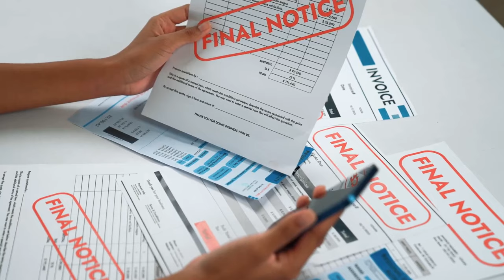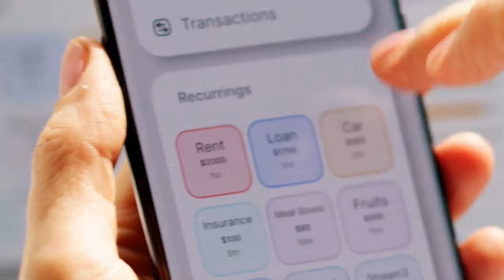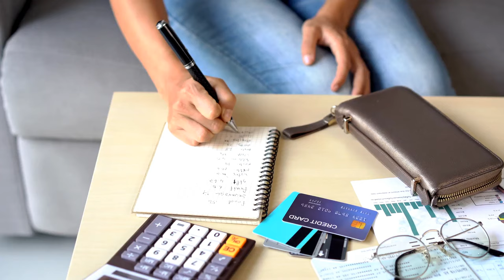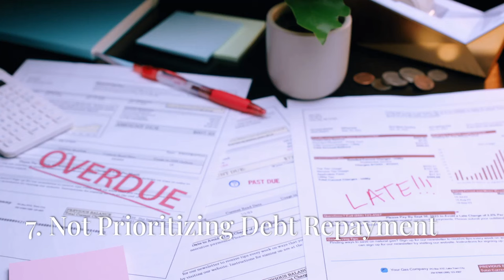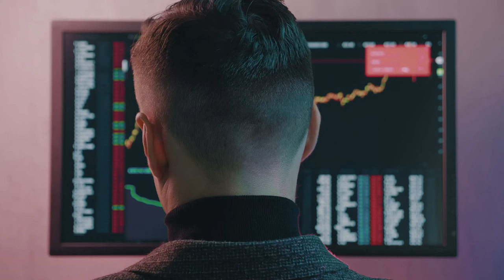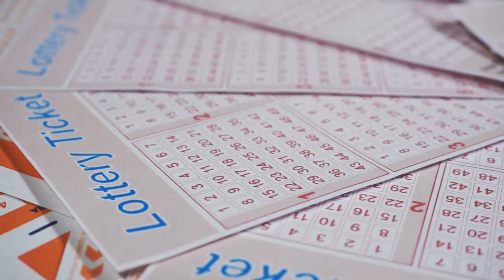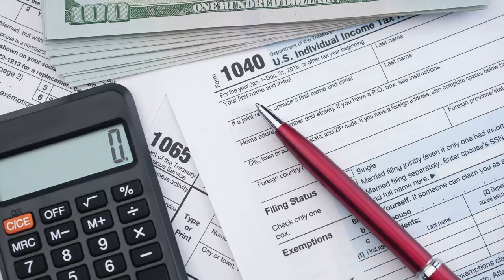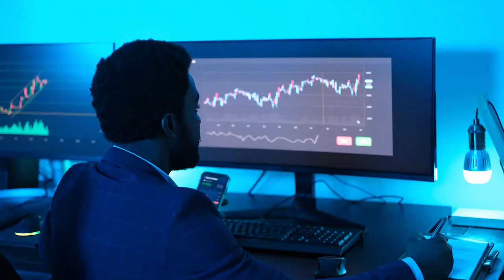15 Money Habits Keeping You Poor For Life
Are your financial habits holding you back? In this video, we break down 15 common money habits that can keep you stuck in a cycle of poverty and financial stress. From living beyond your means to ignoring investments, these bad habits can prevent you from building wealth and achieving financial freedom.

🔍 What You’ll Learn:
1. How overspending and debt can destroy your finances.
2. The importance of budgeting, saving, and investing for long-term success.
3. Why financial literacy is crucial for avoiding money traps.
4. Practical tips to break free from habits that keep you poor.

Don’t let these bad money habits sabotage your financial future! Watch this video to identify and eliminate the behaviors that are holding you back.